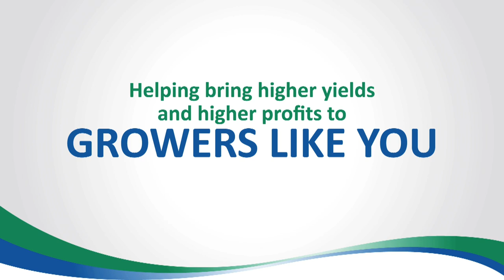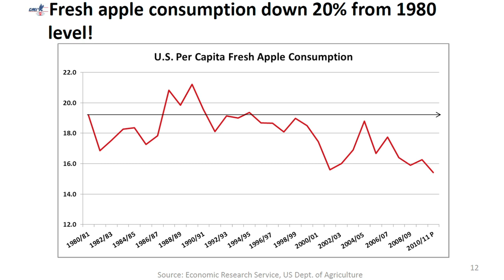U.S. Apple Sales Trends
Steve Lutz, vice president of marketing for Columbia Marketing International, talks about U.S. apple trends during the Interpoma conference in Bolzano, Italy.